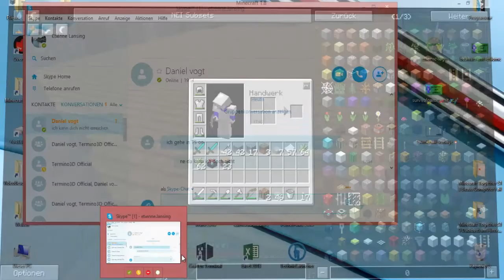Minecraft Together S1 #14 Daniels Internet fail | etiiomc 2015